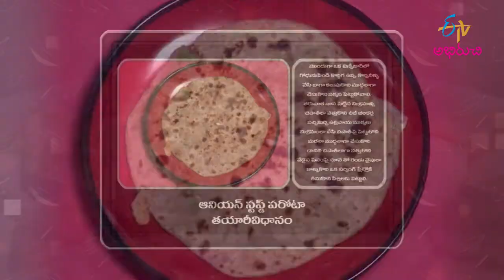Onion Stuffed Parota | Gorumuddalu | 19th Oct 2022 | ETV Abhiruchi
ఆనియన్ స్టఫ్డ్ పరోటా - పిల్లల కోసం రుచిగా

Onion Stuffed Paratha is a luscious recipe made with onions, wheat flour, green chillies, cheese and other essential ingredients.